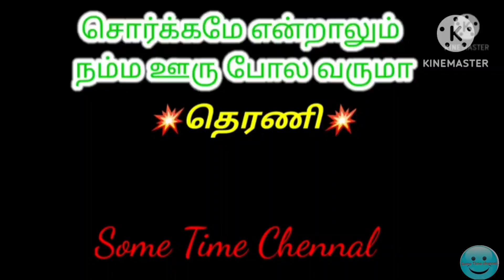Kaadu Potta Kaadu || WhatsApp Status || A_R_Rahman Kaadu .....